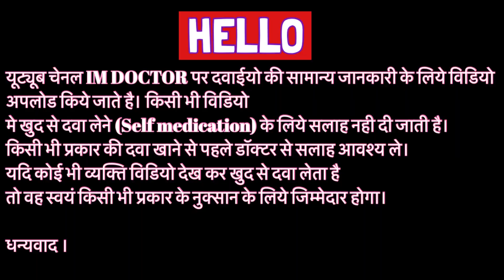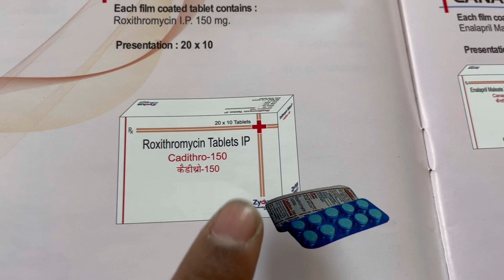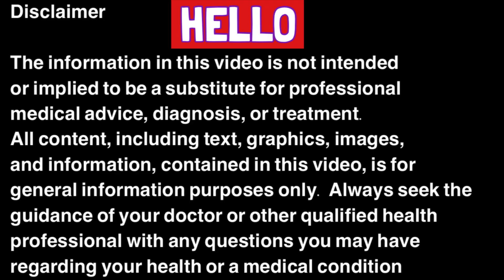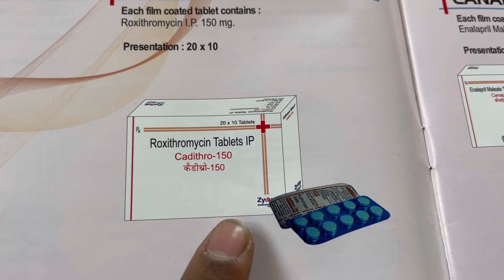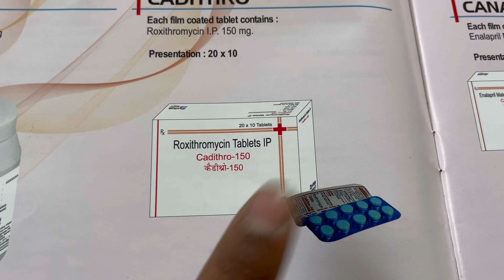Cadithro 150mg Tablet Full Information In Hindi | Uses | Side effects | Dosage